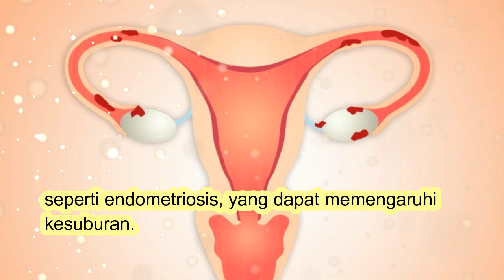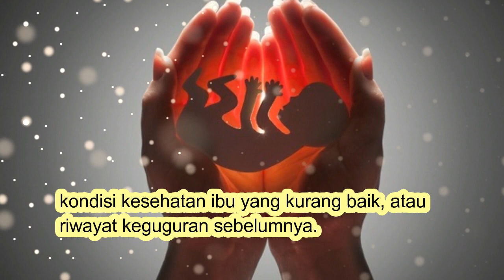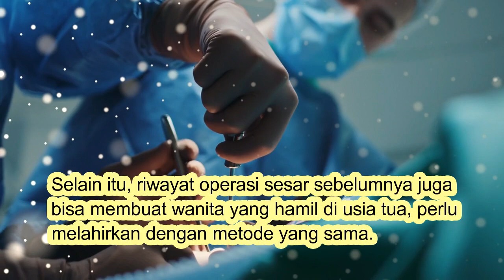RISIKO WANITA YANG HAMIL DI USIA TUA, BUNDA PERLU TAHU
Video ini membahas tentang Resiko Wanita Hamil di Usia Tua yang perlu bunda-bunda ketahui semua. Karena di usia tua 35 tahun atau lebih, tingkat kesuburan wanita umumnya menurun, sehingga memengaruhi jumlah dan kualitas sel telur yang diproduksi. Perubahan hormon juga bisa berdampak pada masa subur atau ovulasi, sehingga dapat menyebabkan risiko terjadinya penyakit tertentu, seperti endometriosis, yang dapat memengaruhi kesuburan.

Title 17, US Code (Sections 107-118 of the copyright law, Act 1976):
All footage, & images used belong to their respective companies. and this video is for education about pregnancy, about children, and about other health. Thank you for receiving the video for us to educate.